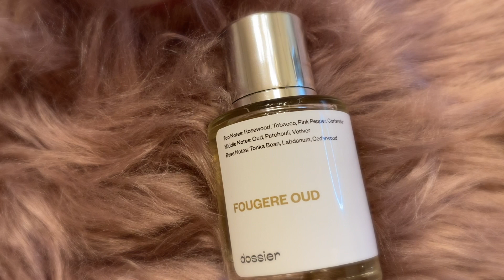HOW TO SELF SOOTHE|MY SELF SOOTHING ROUTINE |432 HZ FREQUENCY MUSIC|SOOTHING DOSSIER SCENTS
My steps to self soothing:

1. Draw a warm beautiful bath to help you relax.
2. Awareness is key. Be present and aware; feel the warm bath water, feel your skin, feel the bubbles on your skin.
3. Utilize scents that help you relax.
4. Consume relaxing herbal teas such as chamomile and lavender tea.
5. Practice yoga & meditation.
6. Journal, express your feelings, thoughts and emotions. Do not let these feelings remain stagnant in your body.
7. Sit in your feelings, examine, do not label. Then let them go.

Remember to always be kind to yourself.

CRUELTY-FREE.
CLEAN INGREDIENTS.
NO MARK-UPS.
Discover quality fragrances inspired by the iconic scents you love - from $29.

Shakera10  for 10% of all products

Dossier Sustainability Policies

We donate all the returned perfume bottles to a charity association and we try not to use plastic anymore by giving up the 2ml samples. All orders are always risk-free and returnable, with or without the sample. If no sample is included, one can simply test out the full-size bottle and ship it back to us if they don’t love it.

Above all these, our perfumes are vegan & cruelty-free, with clean ingredients, and NEVER tested on animals.